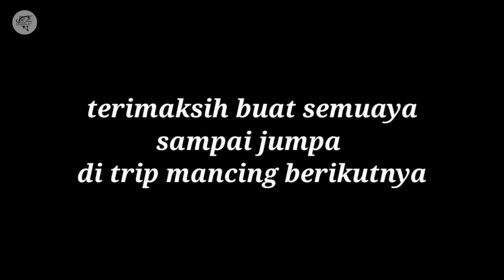GAK ADA HABIS NYA..!!! Cuma di sini ikan pada ngantri untuk makan umpan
Alhamdulillah di hari libur ini kita bisa mancing dan berkumpul bersama teman teman.
Tentunya merupakan kesenangan tersendiri apa bila kita memancing di spot yang sangat potensial seperti ini
Ok tanpa berlama lama mari kita saksikan keseruannya

pembelian umpan yang saya pergunakan bisa di sini ya gaes👇👇👇👇🤟

dari BSS LURE
WA :

Dari Rainbow lure
WA :

pembelian lewat
Shopee :

piranti alat yg saya pergunakan
joran Bc kingdom TVR 5pc
reel sugayilang BC
pe igurai 0.8
no leader